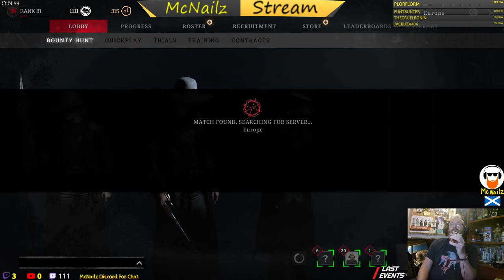The Inaccurate Western. Bring Em Back Alive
Ghost Recon Breakpoint. Friends & Randoms